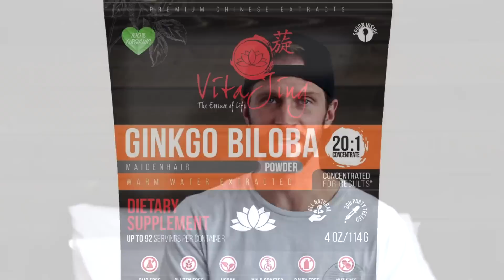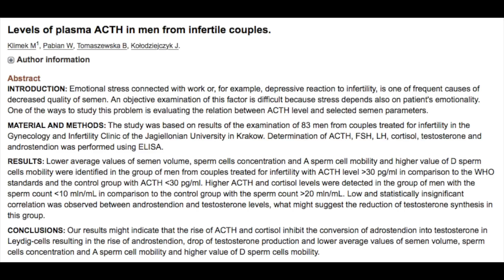Ginkgo Biloba for Male Fertility Health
The balance of androgen hormones to stress hormones, as well as the general functioning of the sex organs are some of the most common topics when discussing fertility health. However, oxidativestress and inflammation also play huge roles; although their effects work in the opposite direction.

Addressing these underlying causative factors in the decline of sexualfunction and reproductive health would be significantly helpful. Fortunately, simple herbs and supplements can address these factors and indirectly have a beneficial effect on sexual function.